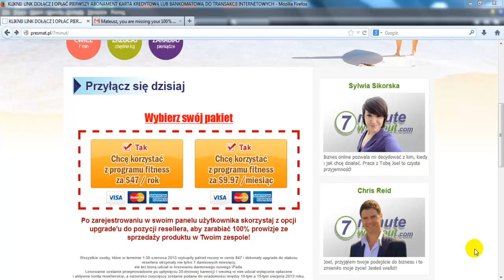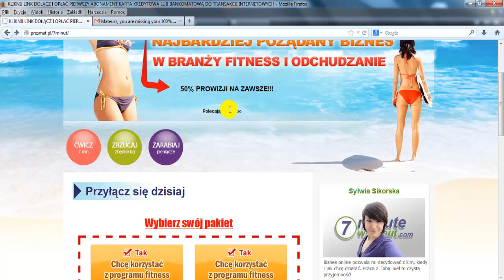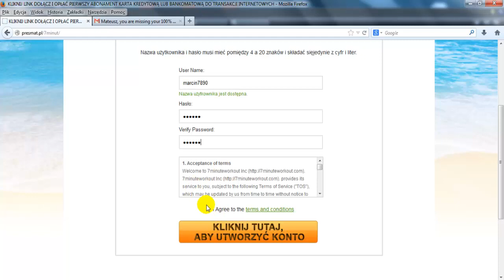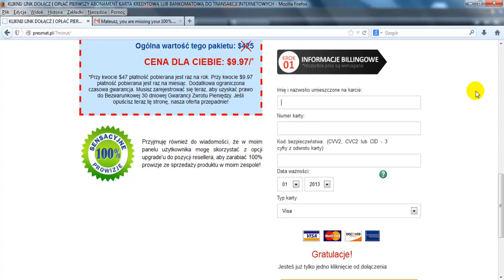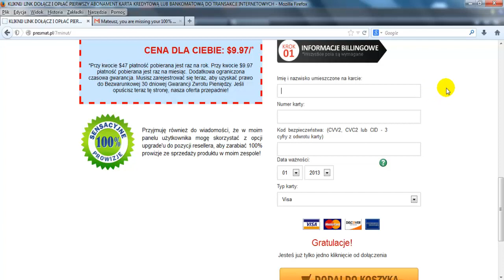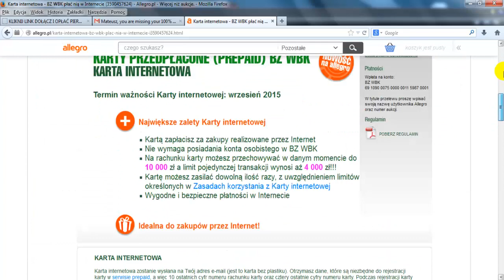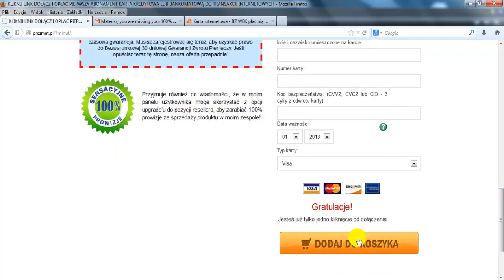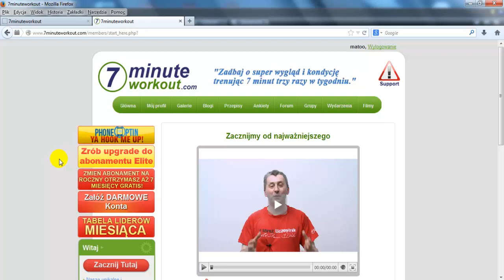TRENING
Witaj
Chcesz się przyłączyć do ludzi dbających o zdrowie i dobry wygląd oraz przy okazji zarobić na tym zapraszam do naszej grupy